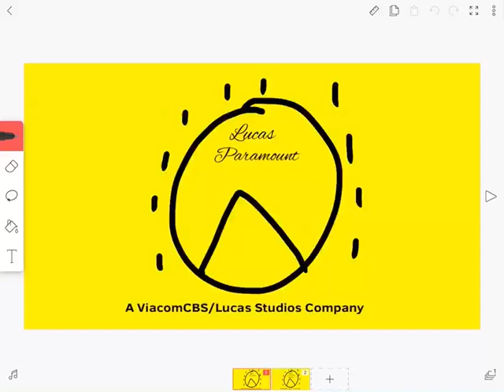Lucas Paramount Television Logo